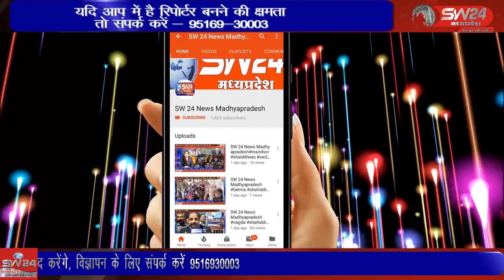SW 24 News Madhyapradesh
झाबुआ कलेक्टर, सोमेश मिश्रा के द्वारा शनिवार 2 अप्रैल को सायः 5 बजे कलेक्टर कार्यालय सभाकक्ष में समाधान आनलाइन मे चयनित सीएम हेल्पलाइन के प्रकरणों की विभागवार समीक्षा की एवं निर्देश दिए की सीएम हेल्पलाइन के प्रकरणों का निराकरण आवेदक की तुष्टि के साथ किया जावे। झाबुआ से अल्बर्ट मंडोरिया की रिपोर्ट